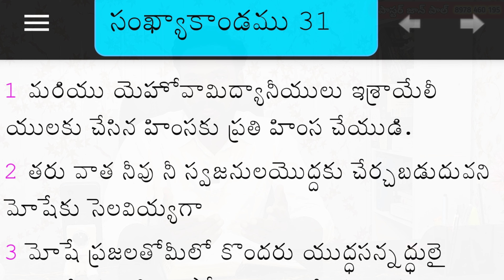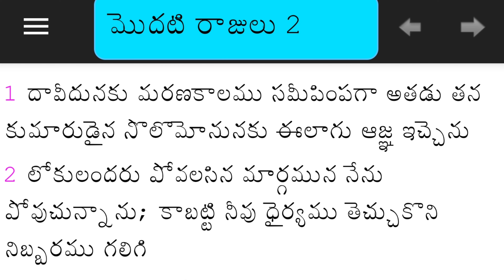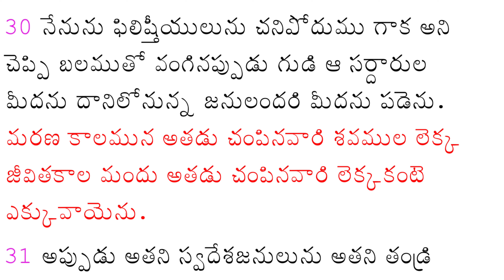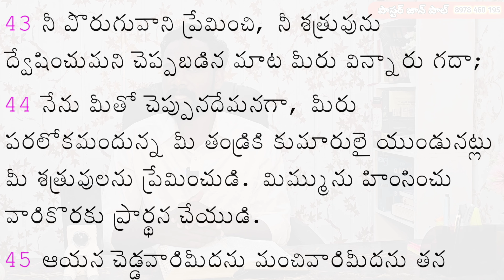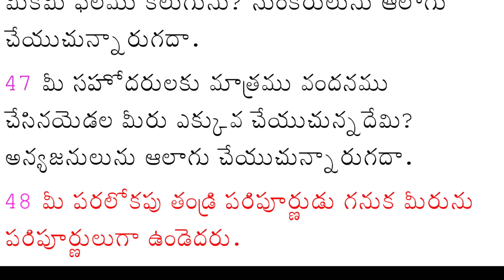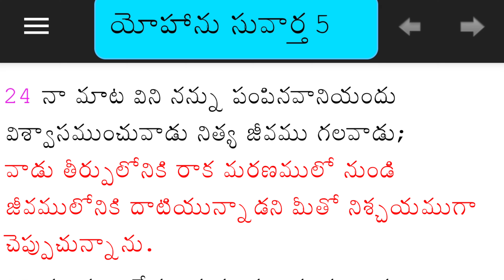మోషే మరణం & మిద్యాను యుద్ధం || Midian War & Moses death || సంఖ్యాకాండము - 31 (Part-2) || JOHN PAUL